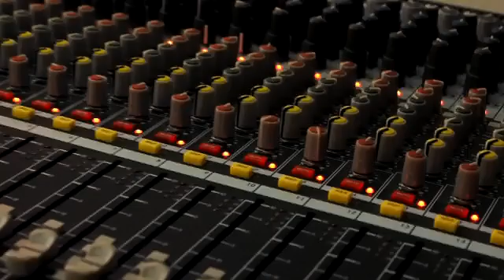NéptáncBemutató - Alapfokú Művészeti Iskola 2015.06.09.